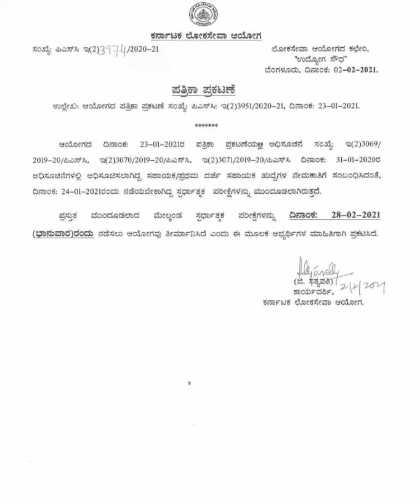FDA RE EXAM DATE ANNOUNCED BY TODAY AT KPSC OFFICE.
FDA KPSE RE EXAM DATE RELEASED AND EXAM DATE FIXED ON 28/02/2021.